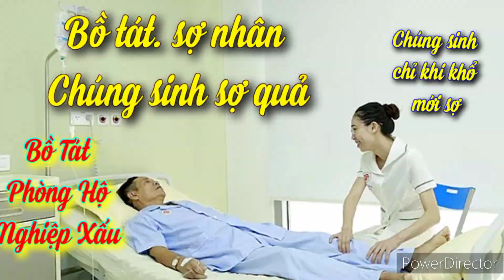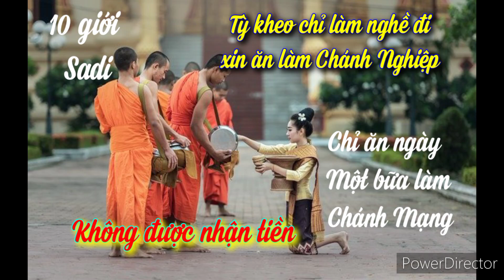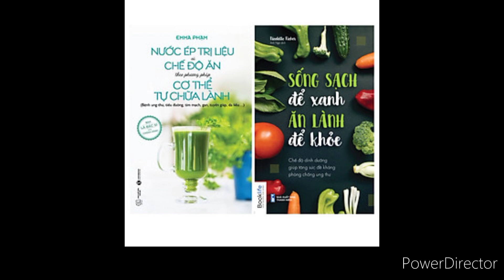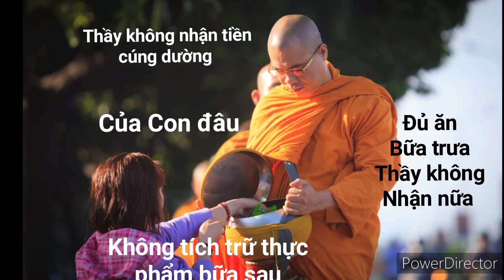Câu chuyện hoằng pháp của nhà Sư không tu chùa - Vượt Để Thoát